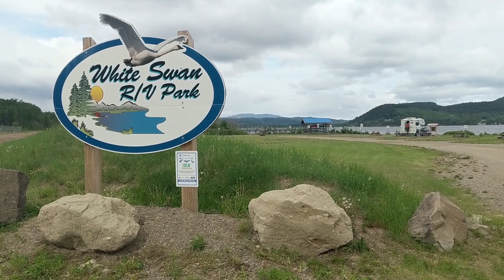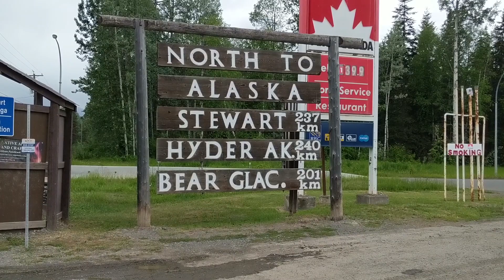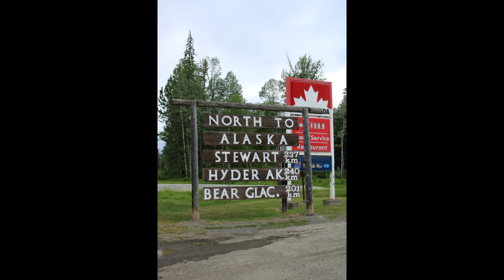We are in Alaska!!! - Day 296 of 365 - Full Time RVing w/4 Kids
We acutally made it to Hyder in Alaska, our 47th State. If someone would have told us in December of last year that we would be here today, we would probably not have believed them! Don't give up on your dreams!

We are the Fischers and are on a year-long adventure trying to visit all 50 States. We are positing daily videos in German and English.

Jakob 15 , Emilie 12 , Linus 10 , Eli 7 , Melanie and Ben